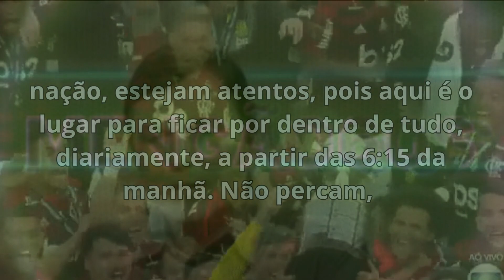🔴📢 AGITOU ! GIGANTE CONTRATAÇÃO ! NINGUÉM ESPERAVA ! BRAZ CONFIRMOU ! NOTÍCIAS DO FLAMENGO HOJE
00:00 INTRODUÇÃO
01:00 NOTÍCIAS DO MENGÃO
02:00 NOTÍCIAS DO MENGÃO
03:00 NOTÍCIAS DO MENGÃO
04:00  FINAL DO VÍDEO